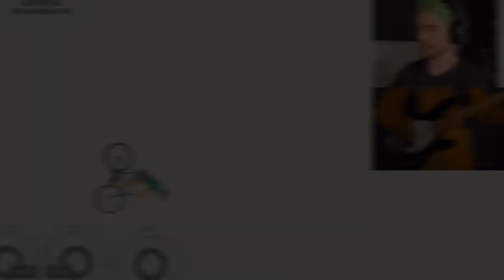The True Power of Kidsnut | Hypixel Bedwars w/Serpent and Raphreshments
Show More
when you can tell fireball has 0 video ideas left